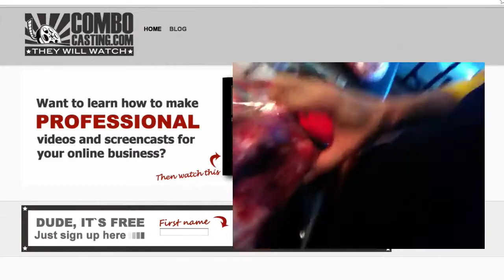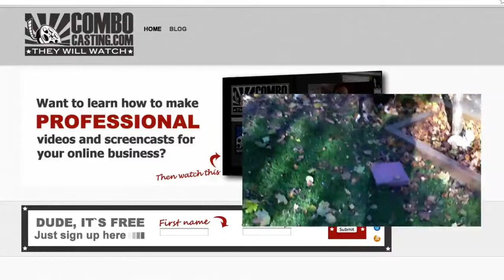ScreenFlow 4 test of importing an iPhone movie into a ScreenFlow project.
This video was taken with my iPhone 4 simply as a test to show how ScreenFlow 4 handles iPhone (.mov) files significantly better than it's previous versions.